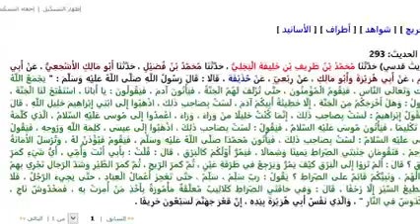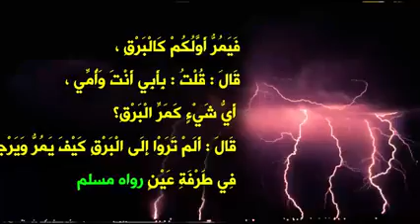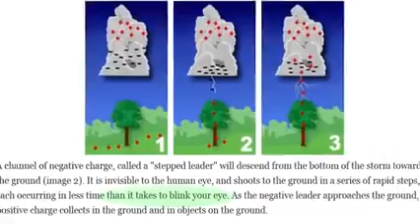معجزة من معجزات النبي محمد عليه افضل الصلاة والسلام اكتشفت عام 2013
سبحان الله اعجاز علمي قدرة الله عزوجل البرق